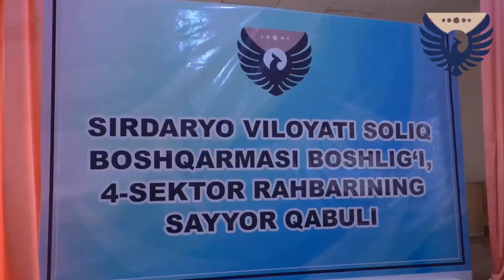SAYYOR QABUL BOYOVUT TUMANI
Muammo, murojaat va yechim: Ulug'bek Xatamovning Boyovut tumanida sayyor qabuli bo‘lib o‘tdi

Fuqarolar muammolarini joyiga borgan holda o‘rganish, murojaatlarini tinglash maqsadida Sirdaryo viloyati soliq boshqarmasi boshlig'i, 4-sektor rahbari Ulug'bek Xatamov Boyovut tumani Ziyokor mahallasida fuqarolar uchun ommaviy sayyor qabulini o‘tkazdi.

Tuman hokimi va sektor rahbarlari, hokim o‘rinbosarlari hamda tashkilot rahbarlari ishtirokida o‘tkazilgan sayyor qabulda  mahalladagi qabristonni obodonlashtirish, yaroqsiz holatga kelib qolgan simyog'ochlarni yangisiga almashtirish,ko'chalarga tosh to'kish,tungi chiroqlar o'rnatish,subsidiya masalalari yuzasidan murojaat qildilar. Kelib tushgan murojaatlarning ayrimlari shu yerning o'zida ijobiy hal etildi, aksariyatiga huquqiy tushuntirish berilib, o'rganilishi vaqt talab etadigan murojaatlar tegishli tartibda nazoratga olindi.